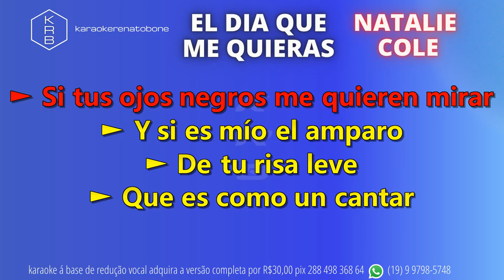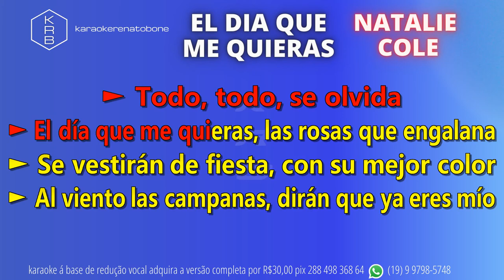EL DIA QUE ME QUIERAS - NATALIE COLE - PLAYBACK DEMONSTRAÇÃO